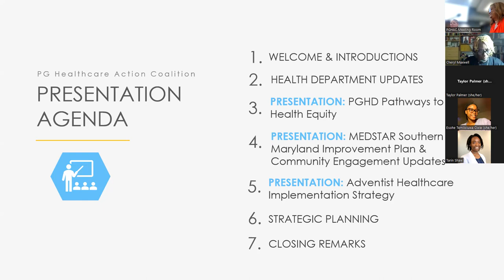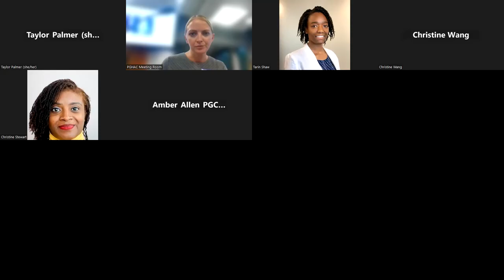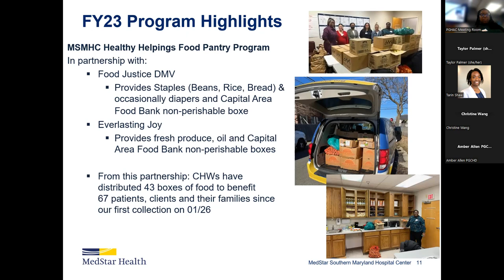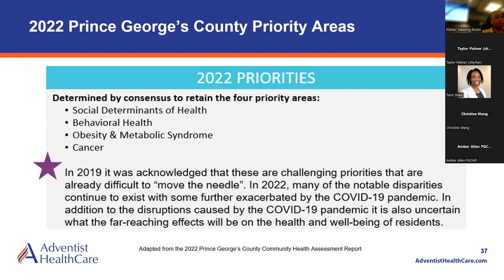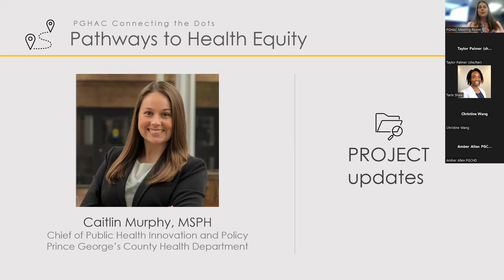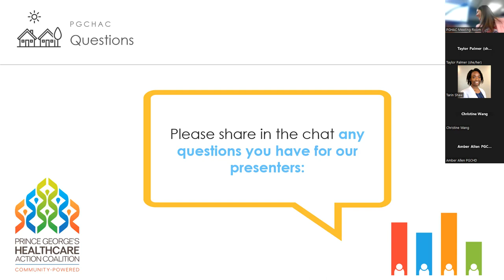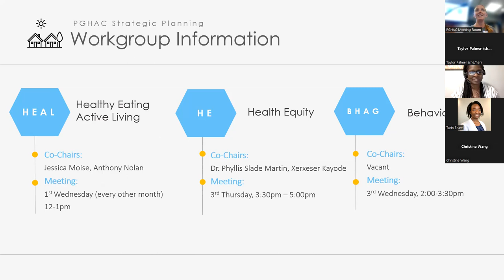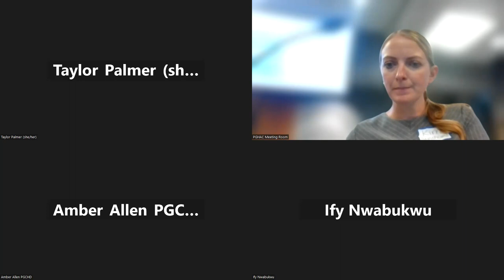"Connecting the Dots to Community Resources" PGHAC Quarterly Meeting, June 2023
Watch our June 13, 2023 PGHAC Quarterly Meeting where we are joined by a panel of experts to discus "Connecting the Dots to Community Resources, Engagement, & Planning."

This meeting was a unique "hybrid" event held both virtually and in-person.

Join us as we explore various topics for stakeholders within the community of Prince George's County, Maryland.

0:00 Beginning
4:16 Introductions
5:35 Health Officer Updates
12:17 Medstar Southern Maryland Hospital Updates
25:25 Community Health Implementation Strategy - Adventist Healthcare
37:15 Pathways to Health Equity Grant
47:06 Workplan & Strategic Planning
54:53 Community Care Coordination Team
1:00:25 Community Updates/Closing Remarks